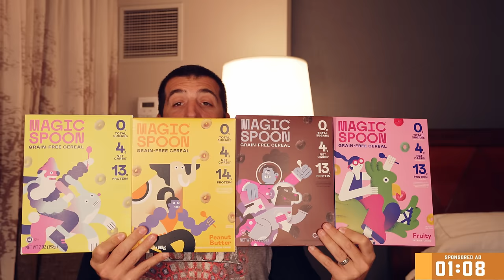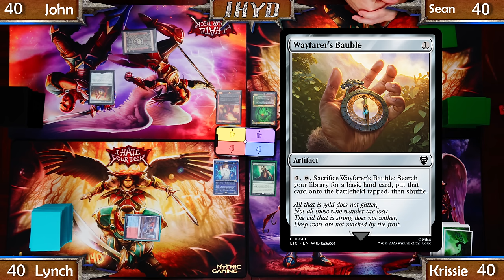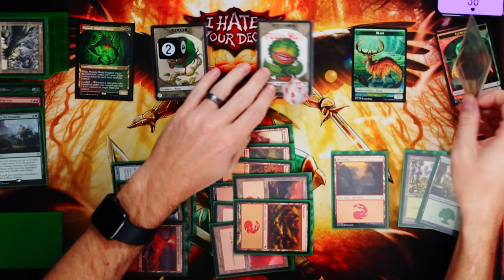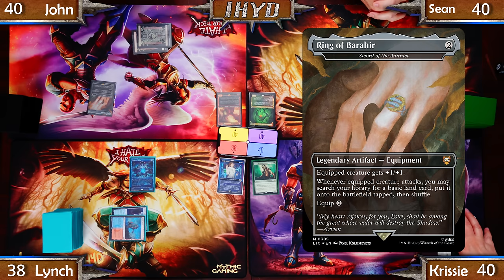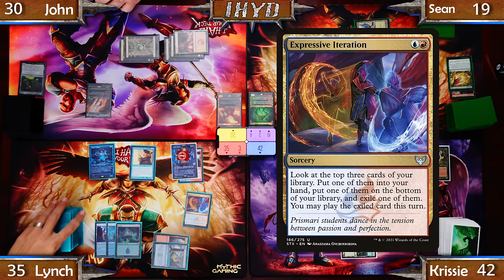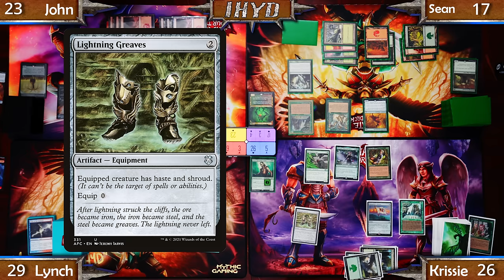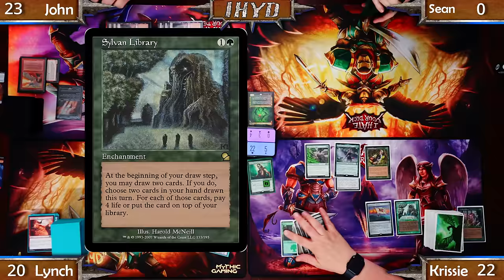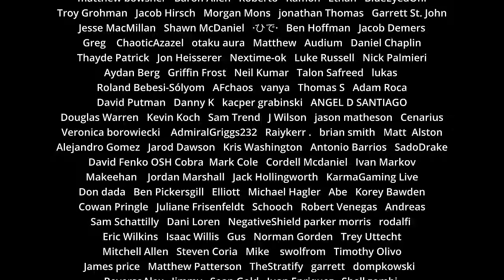I Hate Your Deck #72 River Song v Themberchaud v Phylath v Ezuri || Commander Gameplay MTG EDH